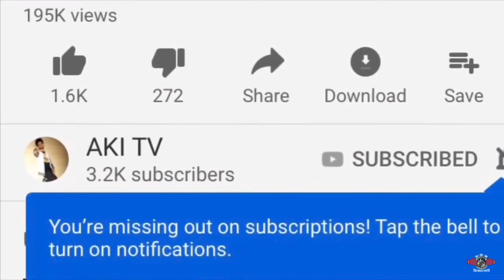Errol Spence jr & Shawn Porter on what went down in SPARRING years back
Get Your Free Boxing Workout + Video Series to Help You Dominate in the Ring

Errol Spence jr vs Shawn Porter SPARRING match & what went down